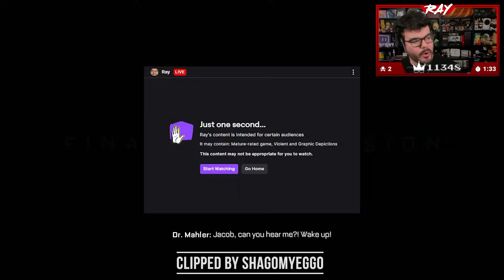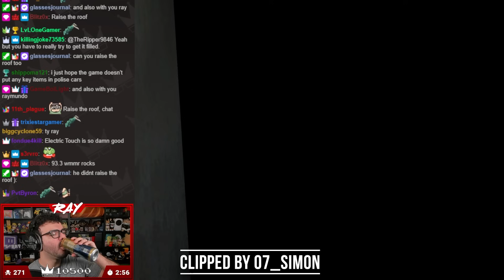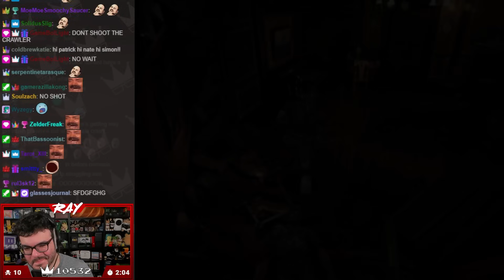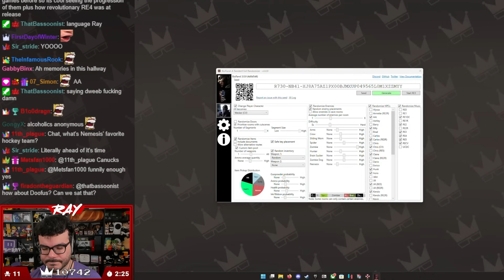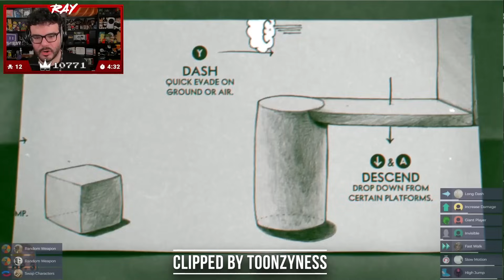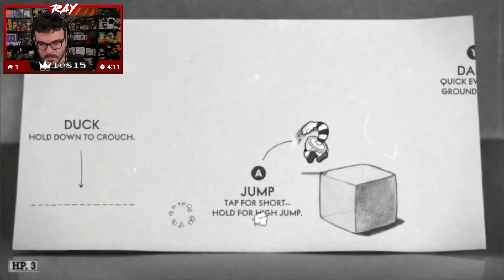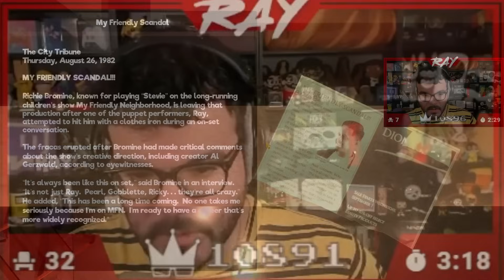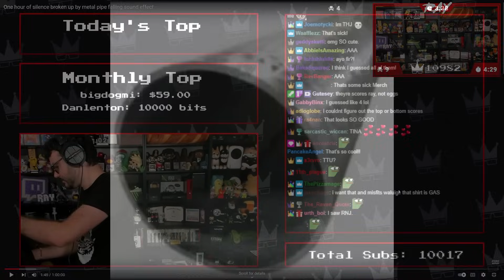July 2023 Top Twitch Clips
Timestamps:

00:00 - Dave the Diver
02:59 - Stardew Valley
04:47 - The Callisto Protocol
08:09 - Mario Golf: Super Rush
19:13 - Resident Evil 3 Nemesis Randomizer
32:12 - PowerWash Simulator
37:52 - Duck Game
43:05 - Arcade Paradise
45:07 - Limited Run Games Showcase
46:54 - Cursed Halo Again
01:05:36 - Cuphead Crowd Control
01:13:44 - WWE 2K23
01:22:00 - My Friendly Neighborhood
01:25:19 - Blasphemous
01:31:16 - Disney Illusion Island
01:32:47 - The Game of Life 2
01:36:43 - Misc.